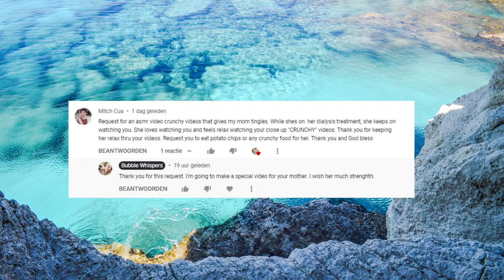ASMR Eating Sounds- Potato Chips (Request)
My viewer Mitch has requested for his mother a crunchy video for asmr. So I made the asmr video for his mother.